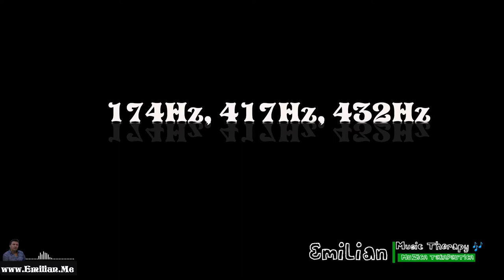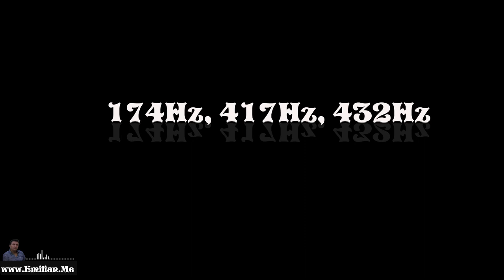Relaxation music black screen, 174Hz, 417Hz, 432Hz, Soothing relaxation music, No Copyright